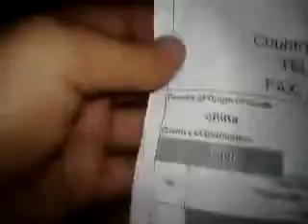BAD shipment of Nicer Dicer from a BAD seller On Aliexpress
hair aliexpress
aliexpress reviews youtube
alliexpress
hair from aliexpress review
best stores in aliexpress
hair from aliexpress
who has the best hair on aliexpress
stores online shopping
shopping from aliexpress
aliexpress
aliexpress virgin hair reviews
customer reviews of aliexpress
reviews for aliexpress
aliexpress escrow
aliexpress phones
aliexpress online shopping review
the aliexpress
aliexpress espanol
alixpress
buy from aliexpress
aliexprees
aliexpress platform